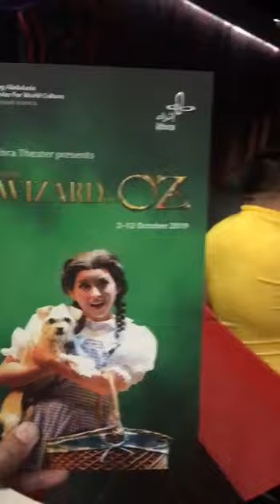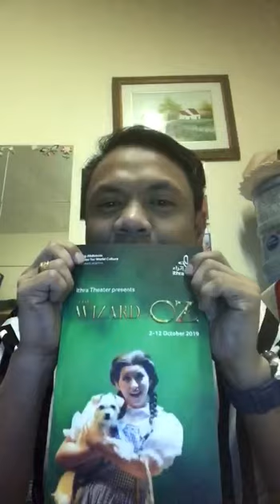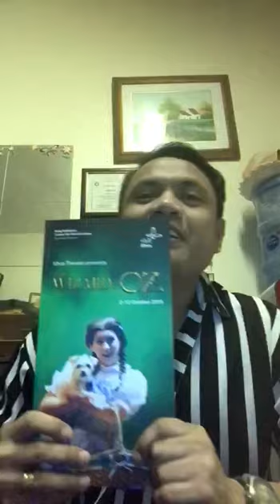The First Video Blog of Nadz Feeling_Blogger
attending a musical theater play "Wizard of Oz at IthraTheater, also known as King Abdulaziz Center for World Culture